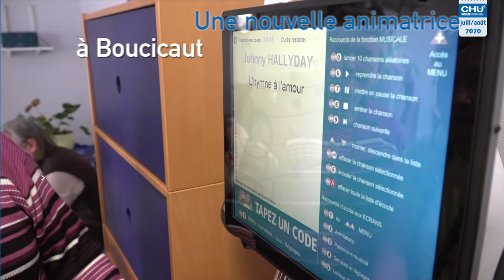Juillet - Août 2020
Retour en images, sur les moments clés de juillet-août 2020 au CHU de Rouen.

Dès juillet, une nouvelle animatrice arrive à l’EHPAD Boucicaut, Mélo. Il s’agit d’une borne musicale mobile qui permet d’animer de nombreux jeux comme par exemple des karaokés, des lotos musicaux ou encore des jeux de mémoire.

Le CHU lance le Tube de l’été avec la création d’un réseau pneumatique dédié aux transports de petits matériels. Le diamètre des tubes est augmenté pour permettre le transport des poches de sang et de chimiothérapie, ainsi que les prélèvements biologiques et les médicaments. Des dessertes sécurisées sont créées pour passer progressivement de 6 à 69 stations.

L’emménagement du Robec ayant été reporté en octobre, l’été est mis à profit pour installer le matériel neuf au sein du bâtiment, telles que les salles vidéos-managées. Des visites guidées sont organisées pour permettre à ceux qui le souhaitent de découvrir ces nouveaux locaux.

Les cartes professionnelles et badges d’identification sont déployés dans les services. L’objectif, permettre aux patients et leurs familles d’identifier facilement les professionnels, notamment à l’aide d’un code couleur par métier. La carte professionnelle permet également de sécuriser l’accès au réseau pneumatique, au Robec et à terme et autres bâtiments.

Réalisation : Direction de la communication
Journaliste : Mathilde LAPOTRE
Cameraman : Christophe DUVAL
Photographe : Laurie BOQUIER
Monteuse vidéo : Jennifer LIOT

Musiques libres de droits - Youtube :
arc-north-oceanside
jingle-bells-musique-de-noel
wonki-deep-ocean
vendredi-with-you
sam-faye-dimma
ikson-still

Musiques libres de droits - Pixabay :
172_8fadfb8348 Music from Pixabay